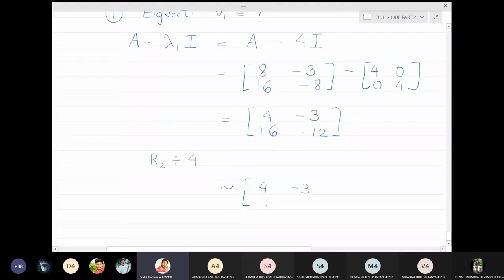Lecture 18 - System X’ = AX, where A has real and distinct eigenvalues